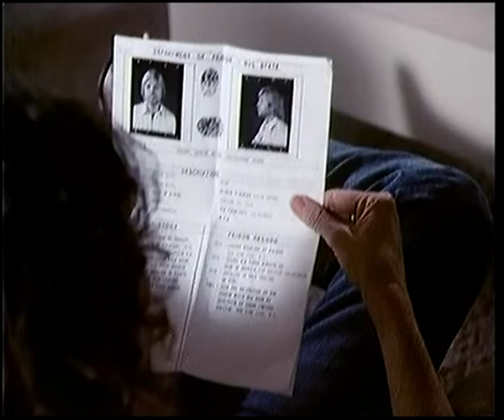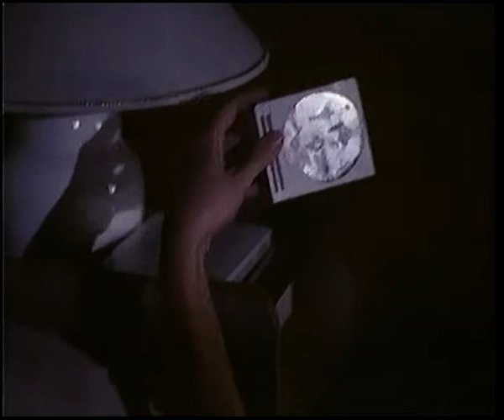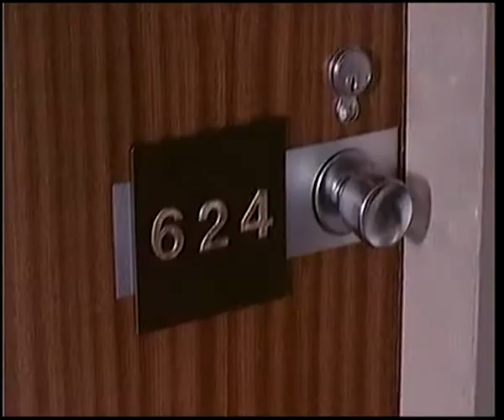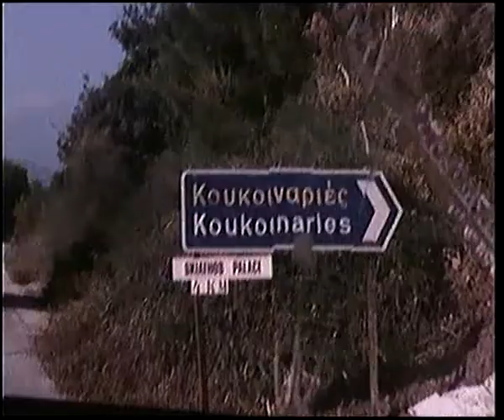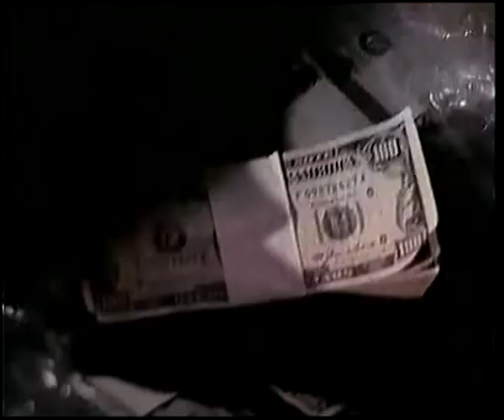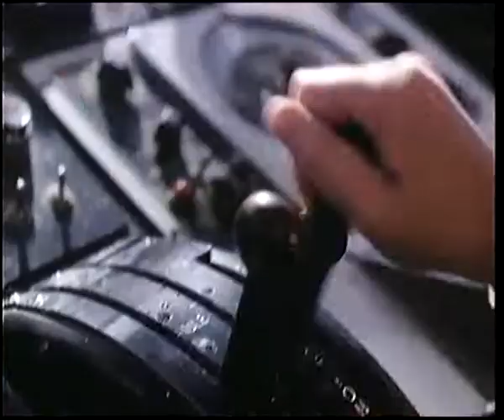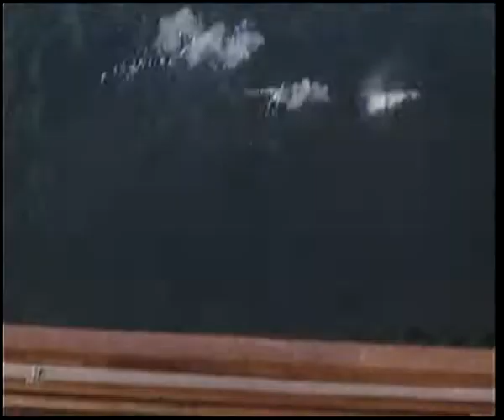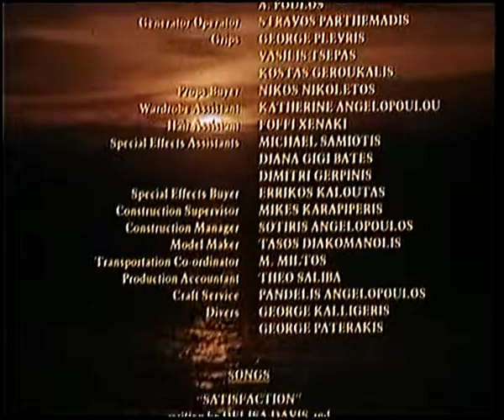Act of piracy 1988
Ted Andrews (Gary Busey) is a man on the edge. Not only has his marriage collapsed but the ex-Vietnam search-and-destroy expert finds his Florida real estate tottering. Desperate for cash he is forced sell his only remaining asset a 110-foot motor yacht, Barracuda.
Ted arranges to deliver the Barracuda to its new owner in Australia accompanied by his girlfriend Laura (Nancy Mulford) and his two young children. A few hours of Florida, a speedboat pursues the ship. Laura systematically shoots and kills the Barracuda's crew and other passengers and takes aim at Ted. Before she can fire, he is struck by a bullet from the speedboat and tunbles into the sea. The children are spared death and held hostage by the merceneries, led by Jack Wilcox (Ray Sharkey), proving to be a perfect cover for their scheme. Ted is rescued and flown to a mainland hospital, unaware of any involvement by Laura.
In Harare, Zimbabwe, Wilcox and Laura meet with Phillip O'Connor, an arms broker purchasing weapons for a revolt in Madagascar. Wilcox is to pick up the weapons and deliver them using the Barracuda, but before he leaves Zimbabwe he sees Ted and Sandy's plea for help on television.
Ted and Sandy fly to Africa Desperately hoping to find their Children and prove they have become a family with unbeatable resolve.